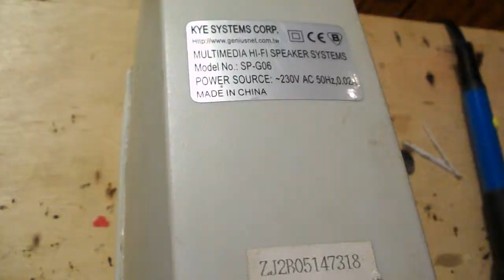Genius = с потолочным креплением светильника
Предварительная необработанная  версия настенных колонок с креплением от  потолочного светильника , японский клей , паяльник , старые колонки , бумажный динамик , спиртовой маркер